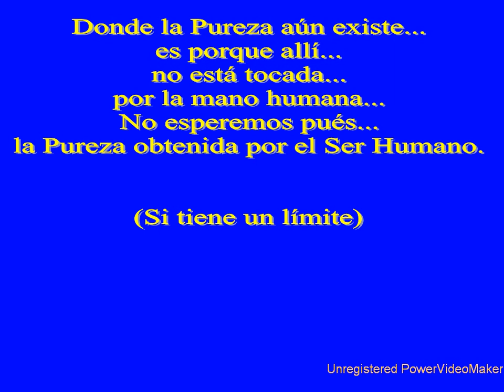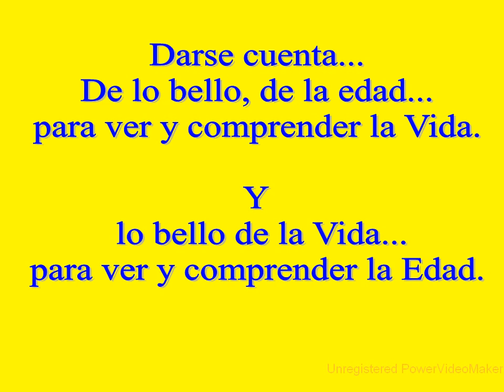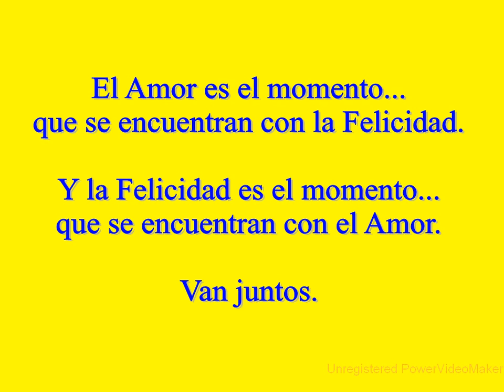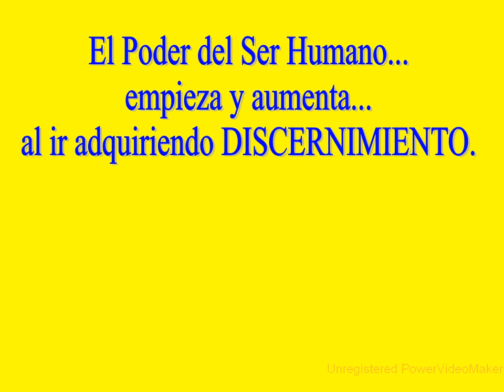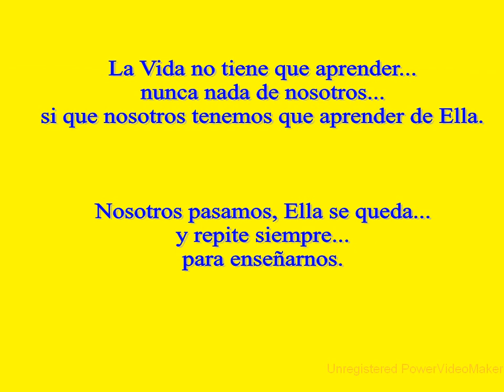REFLEXIONES Día 19-03-2013 PENSAMIENTOS FUGACES Salvador